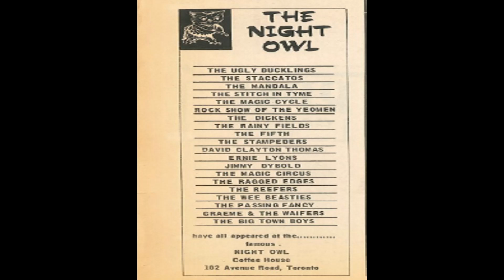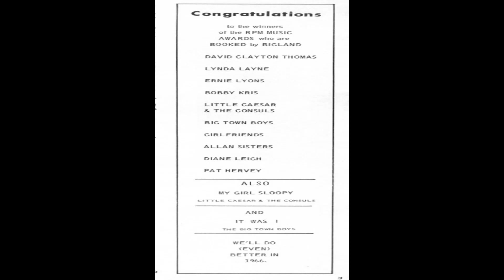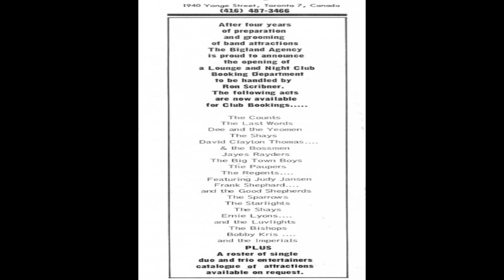Ernie Lyons [& The Luv-Lites] - Ain't Love Sweet/I Ain't Complainin' (1966)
Another great Al Rain-written double-sider, this time performed by Ernie Lyons (and the un-credited 'Luv-Lites'). Enjoy!

A Ain't Love Sweet (0:00-2:14) [Al Rain]
B I Ain't Complainin' (2:15-4:18) [Al Rain]

Ernie Lyons was a Dublin, Ireland born singer-songwriter/guitarist/audio engineer who spent a good portion of his early career in Canada, working out of Toronto. Later, he'd move to Saskatoon for a short time, before returning to Ireland after developing an interest in "taping the sounds of the wilderness".

During the 1960's, Ernie Lyons was part of a small roster of artists (The Tiaras, Grant Smith & The Power, Pat Hervey, The Allan Sisters, etc.) to capture the attention of Toronto-based songwriting/production team Al Rain and Art Snider.

Ernie signed a recording contract with Capitol Records during their Canadian expansion, while looking for new talent from the 'Great White North'. Lyons recorded around a half-dozen songs (mostly written by Al Rain, with two written by British singer-songwriter/drummer/engineer/producer Howard Conder) in England, backed by Toronto's 'Luv-Lites' band (known for being The Tiaras backing band).

Ernie's Capitol Records contract yielded three singles: November 1965's "Baby What You Do To Me/Bye, Bye Baby" written by Al Rain and Howard Conder respectively: early-1966's "My Own Misfortune/Baby I Don't Want To Know" again written by Al Rain and Howard Conder respectivelly: Finally, late-1966's "Ain't Love Sweet/I Ain't Complainin'" both sides written by Al Rain.